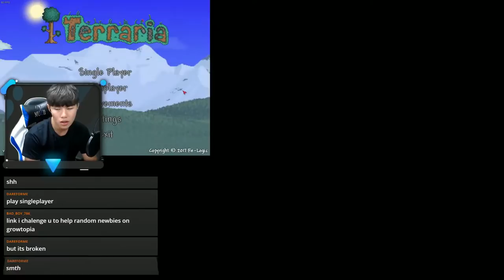It was First Time To Play This Game !!│Terraria